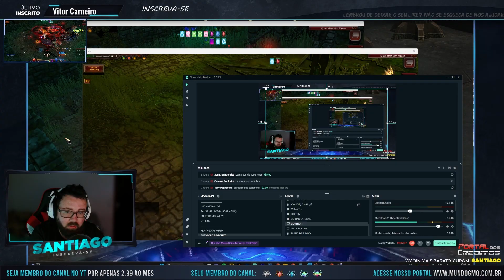AEEE, CHORAMOS TANTO QUE O GAP FOI DESATIVADO KKKKKKKKKKKKKKKKK | GLOBAL MU ONLINE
Seja bem vindo ao canal do SanTiago, aqui você encontrará gameplays de Mu Online e outros MMORPGS ou ARPGS.
✔️ WhatsApp do canal (Mu Online):
Comunidade do canal, Grupo #01, Grupo #02 e Telegram
✔️Links diversos:
⚠️  Recados importantes:
Venda de Wcoins (Global Mu Online), muito mais barato, compare:
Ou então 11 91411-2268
📢 425Wc = R$18,00
📢 850Wc = R$ 36,00
📢 1275Wc = R$ 54,00
📢 1700Wc = R$ 72,00
📢 2550Wc = R$ 108,00
📢 3400Wc = R$ 144,00
📢 4250Wc = R$ 180,00
📢 8500Wc = R$ 360,00
✔️Jogamos com:
Processador - AMD Ryzen 9 5900x
Placa Mãe - ROG STRIX B550-A GAMING
Water Cooler Rise Mode Frost, RGB, 360mm
2x16GB Team Group 3200mhz
GeForce ROG Strix RTX 3060 O12G V2 Gaming OC Edition
1x SSD Kingston NV1 500GB M.2 2280 NVMe
1x SSD ADATA SU635 250gb
3x HD 500gb

TELA 1: Monitor Gamer Husky Hailstorm 31.5' LED, Curvo, 165 Hz, Full HD, 1ms
TELA 2: Monitor Samsung SyncMaster 2033M
Headset Gamer Husky Snow
Cadeira Gamer Husky Gaming Storm

♦ Todos os direitos dos jogos e músicas utilizados no vídeo pertencem aos seus criadores e donos. Se você for dono de alguma música ou jogo, por favor não nos reporte, apenas entre em contato via email para que possamos editar, creditar ou remover o conteúdo.

Obrigado